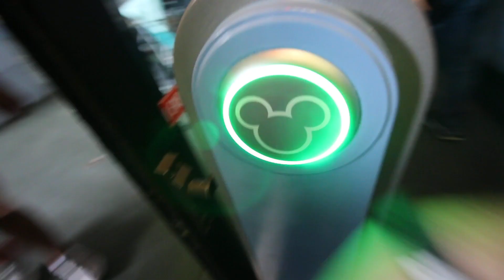Epcot, Frozen Flame & Great Illuminations Viewing Spot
Welcome back to Epcot and one of the best spots for Illuminations I have ever found! We also tried to Frozen Flame from Joffery's Coffee and had some of the best Popcorn Ever!

A special thank you to my Dreamfinder Patrons for all of your support!
Thanks to:
Dr. David Scoma
Eric Ahlstrom
Joel Hooper
Alicia Cornelia
Alison Marie Cicci
Amber Higdon
Amy Wong
Bonnie Chiaccio
brunette dookhie
Cameron Keeble
Catherine Wright
Chris Larson
Chris S
Chris Sutyla
Christina Wolf
Christopher Powell
Corey Madrid
DANIELLE MENTZER
Diane McCornack
Dienyffer Moraes
Eric Rindfleisch
Greg Buchanan
Isabel
Jenn Amos
Jeremy Lee Anderson
Jeremy Rodriguez
JL
Karen Anderson
Kent Norton
Kim Grider
KIMBERLY LEIFESTE
Kris Stanzione
Kristi Brown
Luke DeFio
Mackenzie Allen
Mark Giarrosso
Mary Weatherly
Michael Schilling
Michael Timtishin
Michelle Martin
Rachel Cooper
Rebekah Bell
Robert Peter
ryan orest
Samantha Crockett
Sean Frawley
Shane Hoye
Shawn Barker
Shelley L Brown
Simcha BenYsrael
Steph and Anthony
Stephen Corbett
stevan lahr
Tannon Miller
Teresa Thornborough
Thomas Vlasaty
Todd Holcomb

Michael Kay
Kissimmee Florida
34747

Clothing:
Have a Magical Day t-shirt:
WavesofDisney Sweatshirt
This area is being refurbished T-Shirt:
Official member of the family shirt:
The Force is Strong in my family shirt:
Waves with Michael Kay T-Shirt: